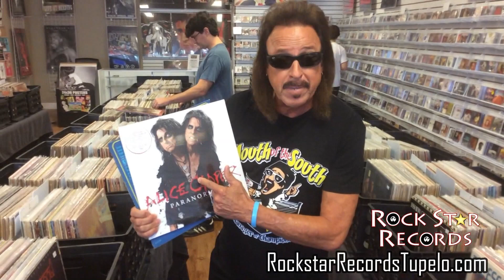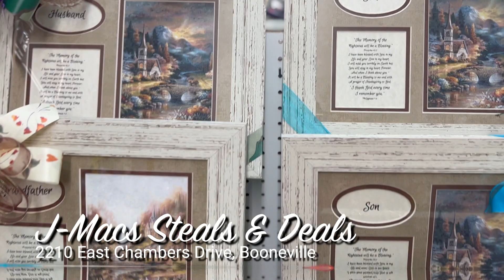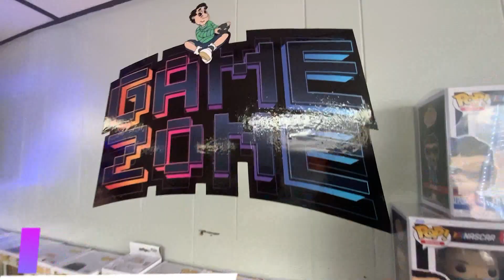EPW Wrestling Episode #91 | Cody James ATTACKED! Who did it?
This week on EPW Wrestling..

- Cody James has been attacked, but by who?

- We hear from EPW Commissioner, Bonecrusher regarding Cody James

- EPW Newcomer Kode Brian takes on K-Swiss

- EPW Champion Jason Genesis defends against a returning Marko Harris in one of Genesis biggest fights to date!

Don't forget!
June 17 .. Booneville, MS .. EPW Arena ..TV Taping